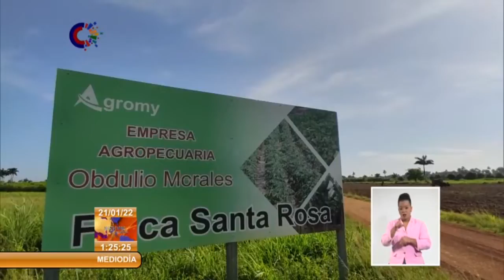Cuba: Exhortan a mejorar utilidades de la empresa Obdulio Morales de Yaguajay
Hasta el municipio Yaguajay, al norte espirituano, también llegó el Secretariado del Comité Central del Partido Comunista de Cuba como parte del recorrido por la provincia de SanctiSpíritus que tiene lugar esta semana en ese territorio, para verificar el Cumplimiento de los Acuerdos derivados del Octavo Congreso de la organización política. . (Tomado del Sistema Informativo de la Televisión Cubana)